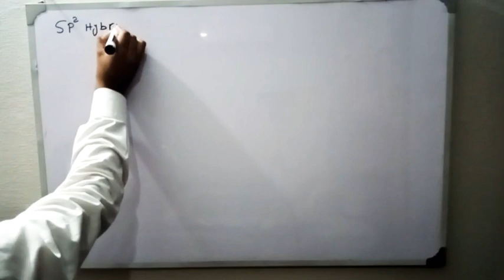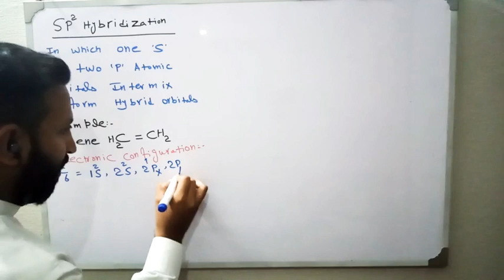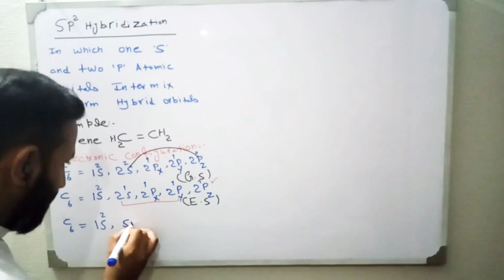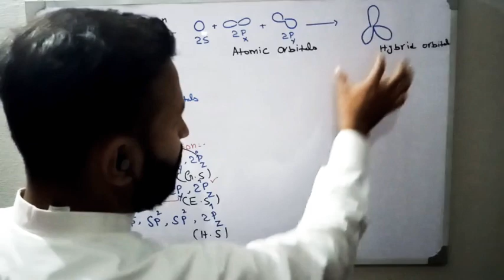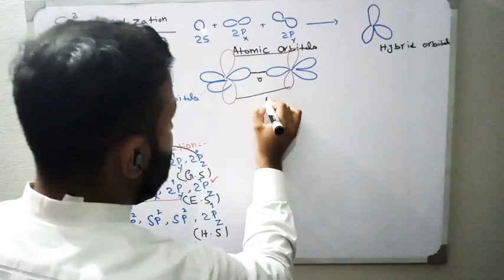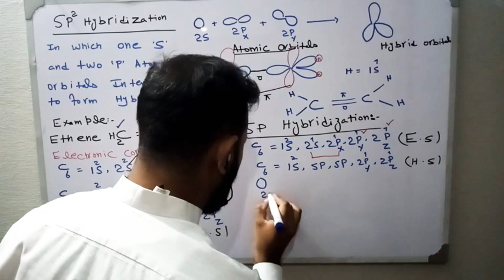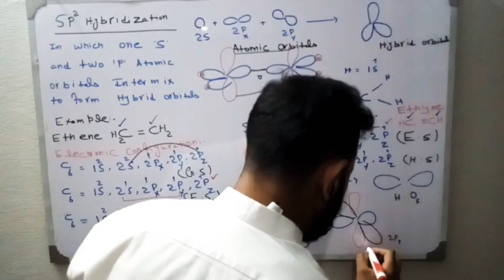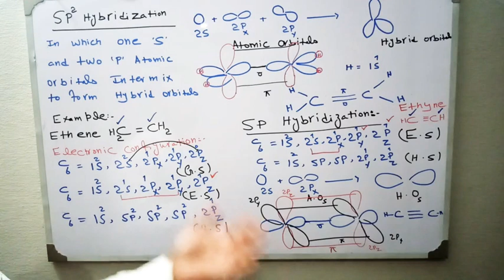SP2 & SP Hybridization | Structure of Ethene & Ethyne | Chemistry | Fsc Part2 | PGC | Muhammad Asif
Easy way to understand the structure of Ethene and Ethyne by hybridization approach ..

SP2 & SP Hybridization
Structure of Ethene & Ethyne
Chemistry
Fsc Part2
PGC
Muhammad Asif